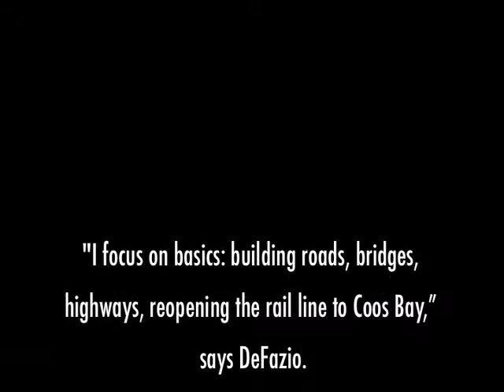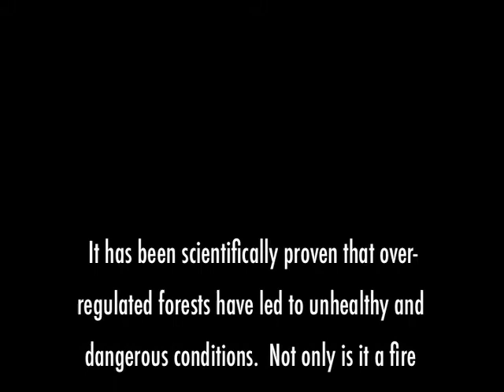Peter Defazio Slashes Oregon Jobs and Torches Timber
Peter Defazio finally talks timber with Feds... RIGHT BEFORE THE ELECTION!!!  Coincidence?  I think not.  Pretty slimy.

Their can be a balance folks, we don't need to save every tree, and we don't need to cut like thieves.  Nature has a balance, and we can too.